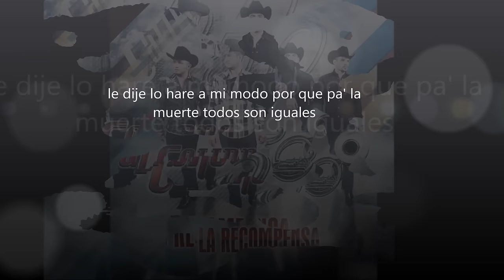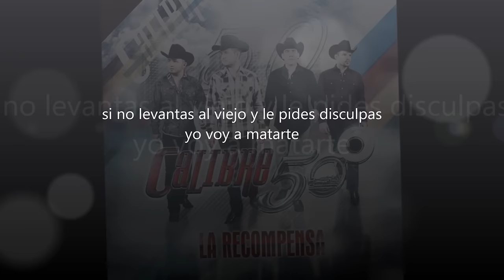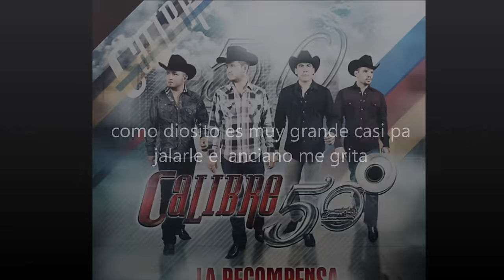El Viejo - Calibre 50 Letra [2013]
El Viejo Calibre 50 letra 2013 La Recompensa